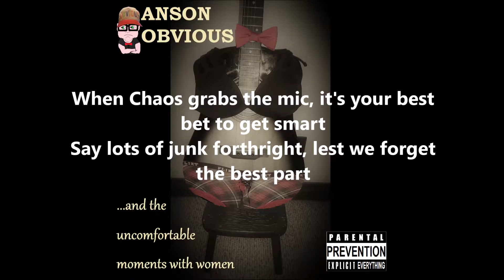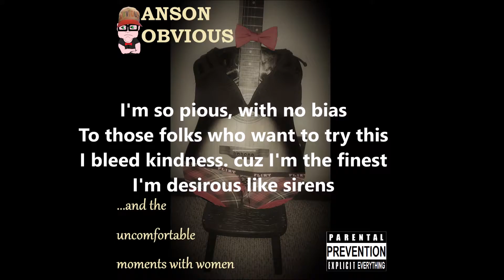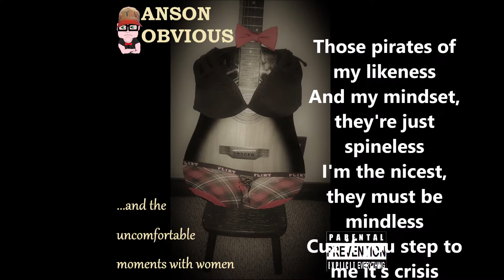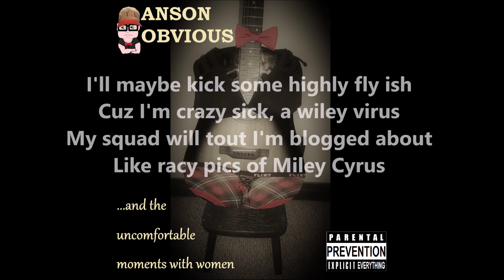"Rhyme Flow Gold" (MC Hovercraft Lyrics) By: The Uncomfortable Moments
Lyric Video:
The fifth track on the EP titled "...and the Uncomfortable Moments with Women." By Anson Obvious
for free, or you can pay for it if that's your thing.